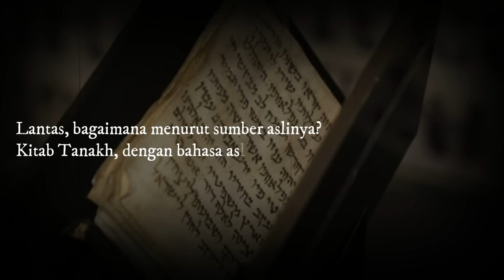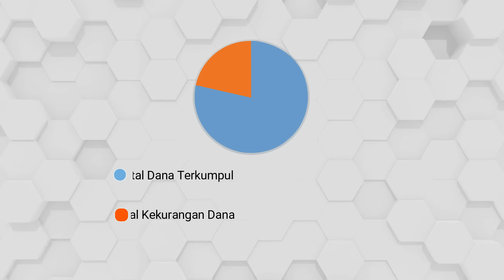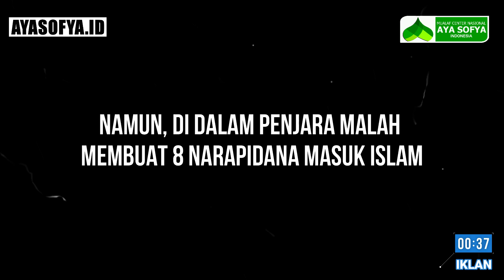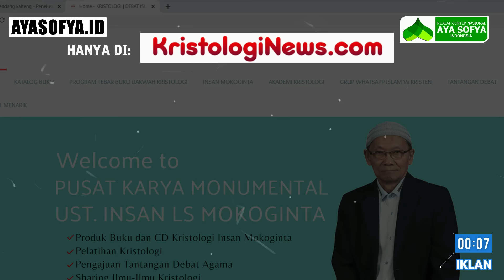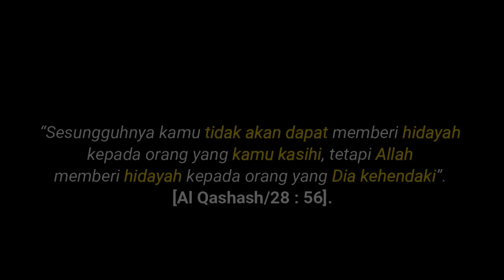Murid Rabi Y4hudi, Menjelaskan BIBLE (Yesaya 9:6) Dengan Bahasa Aslinya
Ini adalah Bunda Etika seorang perempuan yang diberi kesempatan untuk belajar langsung dan mendalami Bible atau kitab perjanjian lama kepada Rabi (Yahudi)

Ia belajar langsung menggunakan bahasa aslinya, bukan dengan mempelajari kitab terjemahanya, melainkan kitab dengan bahasa aslinya..

Terkait Yesaya 9:6 yang menurut orang nasrani ayat tersebut diklaimkan kepada nabi Isa (Yesus) bahwa yang dimaksud ayat tersbut adalah Yesus, sebagai juru selamat sehinggaYesus dianggap sebagai Tuhan.

Lantas bagaiamna menurut Teks aslinya? Bagaimana menurut bahasa aslinya?
bagaimana menurt Rabi (Yahudi) yang sudah mendalami bahasa aslinya (Ibrani) memahami ayat tersebut?
Apakah benar dinubuatkan kepad Yesus atau justru orang lain yaitu Raja Hizkia yang memang pada saat itu memeliki brometer kekuasaan atau kerajaan dan wewenang pada masanya..
Ingat!! pahami teks sesaui dengan bahasa aslinya bukan menjadi ummat terjemahan dari terjemahan..

REKENING DONASI
MUALAF CENTER NASIONAL AYA SOFYA INDONESIA
BANK MANDIRI

YouTube: MUALAF CENTER AYA SOFYA
Facebook: Mualaf Center AYA SOFYA